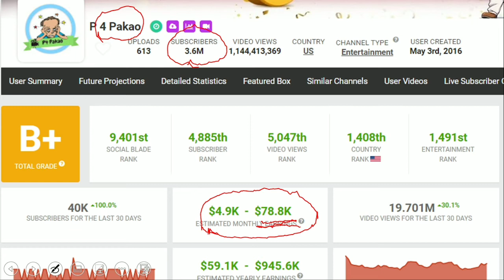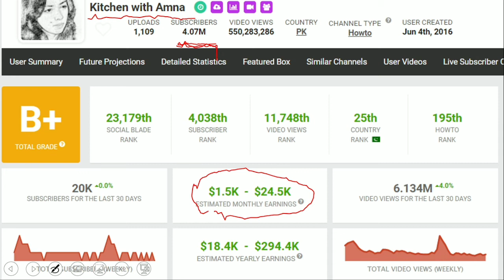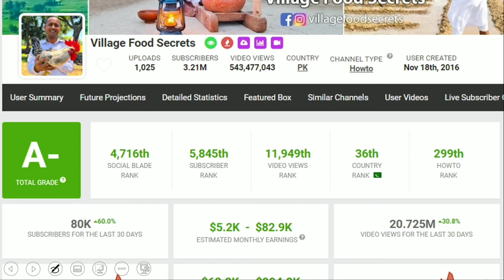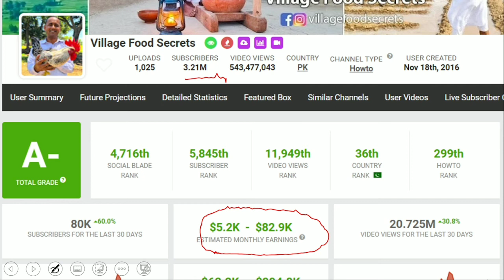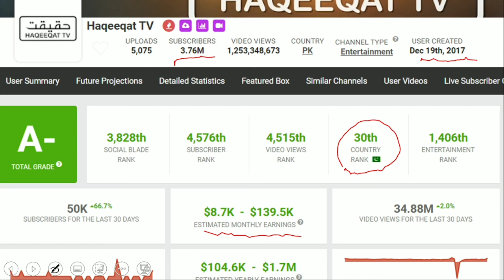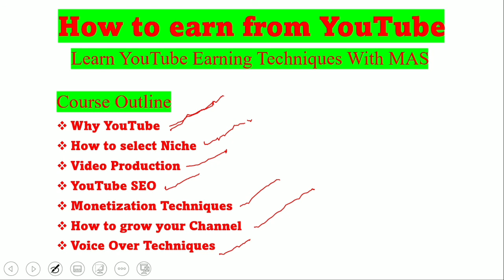How To Become a Successful Youtuber | Top 5 Pakistani YouTubers earning | Make Money on YouTube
In this video, I will tell you why you make a YT channel. How you can earn money on YT.
motivational video,
motivational speech,
don't quit youtube,
motivational video,
my youtube experience,
become a successful YouTuber,
successful YouTuber,
youtube channel grow,
grow youtube, youtube channel,